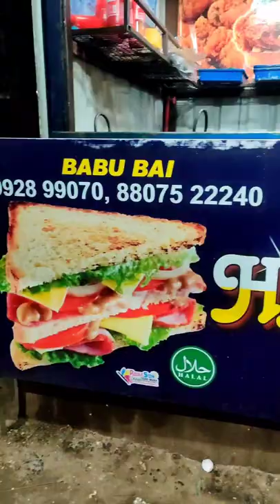One Of The Best Bread Omlet In Madurai 💥 100% True Nanbha 🙏 Fry Chicken Sandwich 🥪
Location 🚩🚩: Madurai Sundaram Park Opposite

Bread Omlet: 40rs
Boneless Chicken Bread Omlet : 70rs
Boneless Chicken Sandwich : 70rs
Veg Sandwich : 40rs
Fry Chicken : 40rs

Thank you For your support Nanbha 🙏🙏